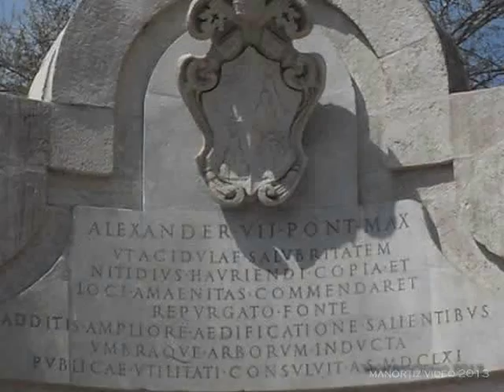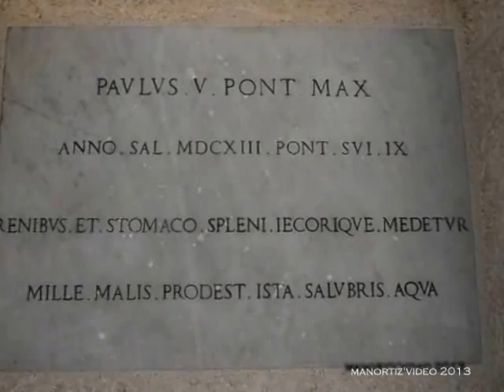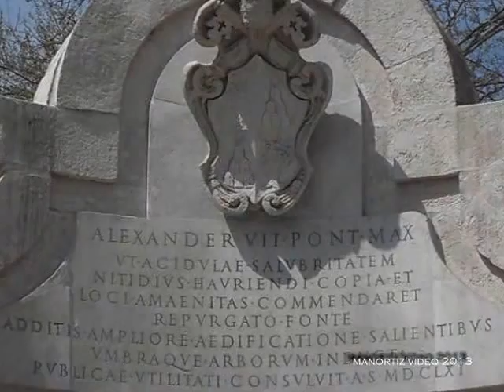Roma, Fontana dell'Acqua Acetosa: beneficial for lions and stomach (manortiz)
Il nome deriva dalla fonte di acqua ferruginosa che qui sgorgava; quest'acqua era particolarmente gradita da papa Paolo V che fece erigere dall'architetto Giovanni Vasanzio una fontana nel 1619, come ricorda ancora la lapide che si trova su una parete in basso; all'epoca la fonte era una semplice parete da cui sgorgava l'acqua. La stessa venne fatta restaurare da Innocenzo X. Papa Alessandro VII commissionò la fontana attuale. In alto si trova un timpano che ospita lo stemma papale ed una lapide.

La fontana si presenta con una scalinata che porta in basso dove c'è un prospetto a forma di esedra. Nel prospetto ci sono tre nicchie, in ognuna delle quali lo stemma dei Chigi, sei monti sovrastati da una stella a otto punte, si trova sopra una piccola vasca alimentata da una cannella. L'attribuzione a Gianlorenzo Bernini è probabilmente falsa: si suppone infatti che i progetti siano di Andrea Sacchi o dell'architetto Marco Antonio De' Rossi.

L'epigrafe di papa Alessandro VII.Nel 1712 ci fu un nuovo restauro voluto da Clemente XI, ricordato da un'altra lapide posta più in basso, sopra la nicchia centrale. C'erano state proteste per la minor portata della fontana, che creava lunghe file d'attesa, e per la qualità dell'acqua che era peggiorata. Il pontefice nominò una commissione di cui facevano parte Giovanni Maria Lancisi, medico pontificio, e l'architetto Egidio Maria Bordoni. La commissione era presieduta dal cardinale Giovanbattista Spinola, che all'epoca era anche camerlengo. I lavori effettuati risolsero i problemi presentati dalla popolazione locale. I sedili invece sono opera del 1821, voluti e finanziati da Luigi I di Baviera, assiduo frequentatore della zona durante il suo soggiorno romano, per il luogo dove conobbe la sua amante Maria Anna Florenzi.

A causa dell'inquinamento della falda la fontana fu chiusa nel 1959 e riaperta in seguito alimentandola con normale acqua potabile di acquedotto. Ancora all'inizio del XX secolo i cosiddetti "acquacetosari", venditori ambulanti, vendevano acqua di questa sorgente in giro per la città. La prima menzione su questa particolare professione viene riportata da Papi nel De agricoltura del 1663.
 from Wiki
The spring was located near a beach of the Tiber and it was surrounded by trees, so the site attracted many picnickers.
J. W. Goethe was happy with the effects of Acqua Acetosa; in summer 1787 he wrote: "The heat is terrific. I get up at dawn and walk to the Acqua Acetosa, a mineral spring about half an hour's walk from the Porta del Popolo, where I live. There I drink the water, which tastes like a weak Schwalbacher (*), but is very effective. (...) The variety, misty transparency and colouring of this landscape drives me wild with joy." (Italien Reisen - Translation by W. H. Auden and Elizabeth Mayer - Collins).In the XVIIIth century Acqua Acetosa was a far away location whereas today it is close to very busy roads. After years of neglect the XVIIth century fountain has been recently cleaned and a small closed garden protects it from being vandalized with graffiti.The oldest inscription of the fountain is by Pope Paul V and it says that the spring, in addition to being beneficial for loins and stomach, "Mille (a thousand) Malis (diseases) Prodest (is useful for) Ista (this) Salubris (saluber) Aqua (water)".
The current fountain was built in 1661 during the pontificate of Pope Alexander VII and for a long time it was attributed to Gian Lorenzo Bernini, but more likely it was designed by Andrea Sacchi, who is best known for his paintings.
Pope Alexander VII wanted to be remembered for having promoted the construction of the fountain, which therefore was decorated with his heraldic symbols: six mountains and one star